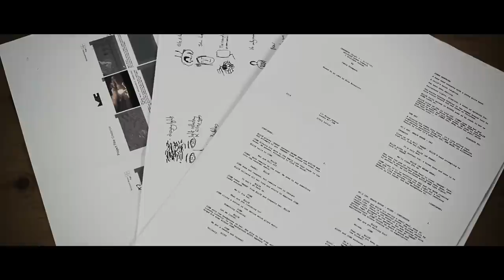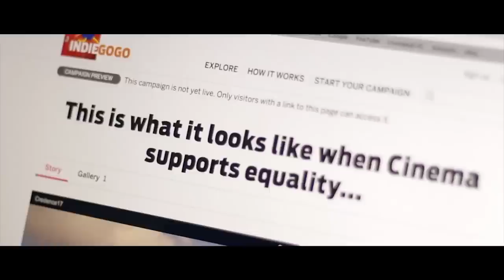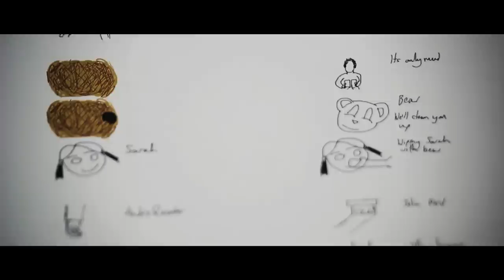Credence - LGBT Sci-Fi - Behind The Scenes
Credence, a Sci-Fi to redefine the portrayal of LGBT characters in film, raised over £23,000 on Indiegogo to bring the project to the big screen.

Credence tells the story of a family torn apart during the last evacuation on earth after violent storms have made survival impossible.

Directed by: Mike Buonaiuto